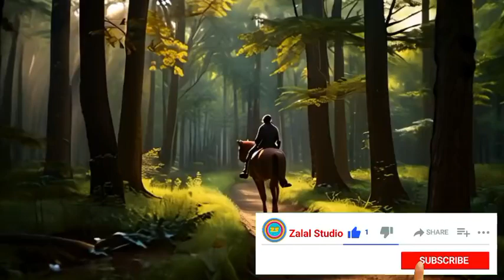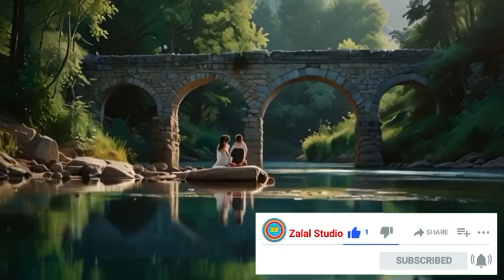آهنگهای دلنشین ايرانی: تو خیالم کنارمی، نفس به نفس، قدم به قدم | آهنگهای عاشقانه | موسیقی فارسی